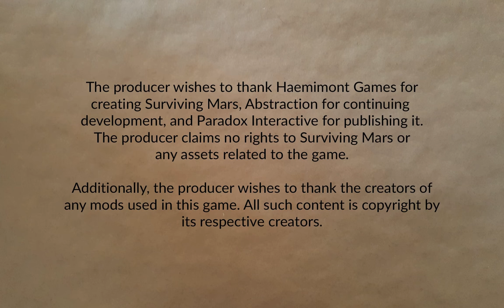Freedom City 1165 Part 3 | Surviving Mars: Below and Beyond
Colonists on Mars! Maybe they'll finally figure out farming?